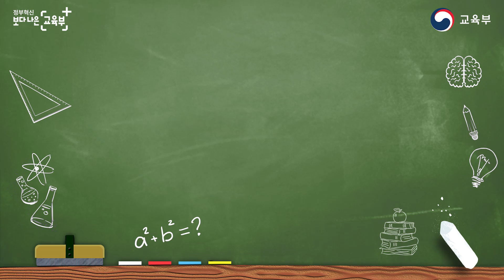지식샘터: 선생님을 위한 모든 지식 _알면 이득 육십초교육소식_육교 [교육부]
선생님을 위한 모든 지식이 있는 곳,
지식샘터가 드디어 본격 개통됐어요!

지식샘이 되어 강좌도 만들고,
수강생이 되어 강의도 들을 수 있는 '지식샘터'
지금 접속해 보세요!

지식샘터 바로가기 : educator.edunet.net